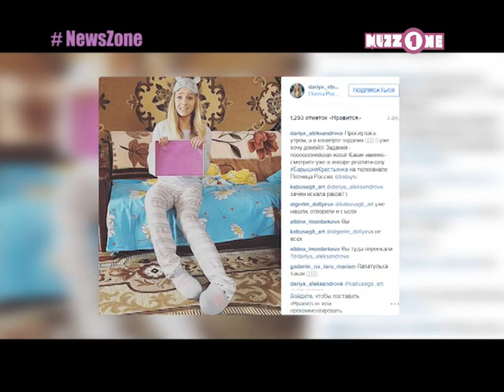Дарья Александрова решила пуститься во все творческие тяжкие